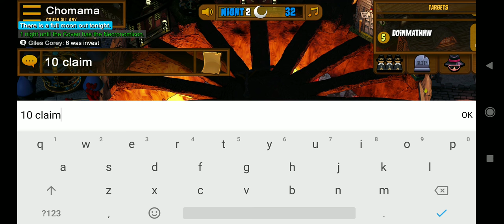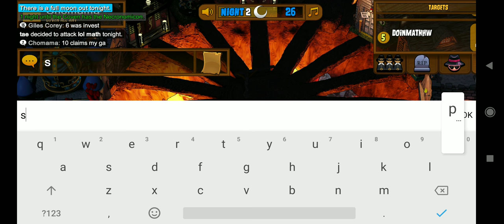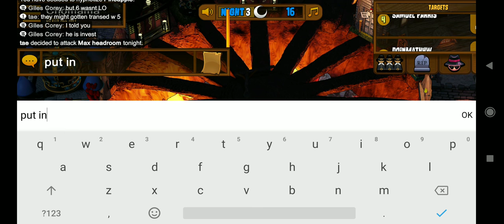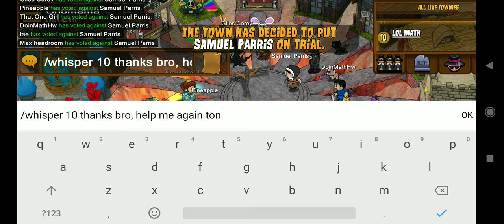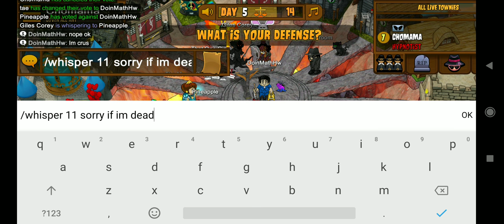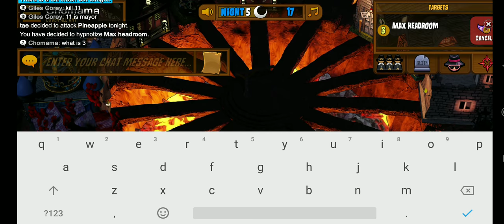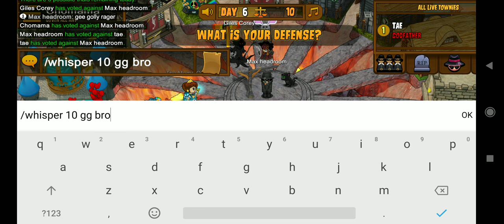GA ON HYPNO IS TOO STRONG!!? I MAKE PEOPLE CONFUSED AS A HYPNOTIST!?? Town Of Salem "HYPNOTIST"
Hello guys! Today we gonna play town of salem as a hypnotist.

Devices: Redmi Note 7